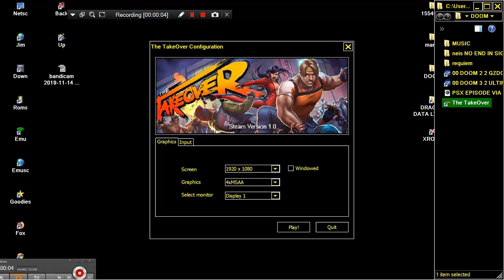PC WINDOWS THE TAKE OVER SURVIVAL MODE LIKE AFTERBURNER CLIMAX THANKS TO VASILIS